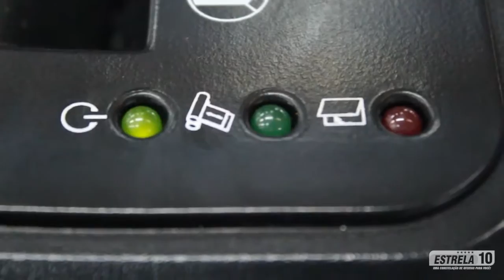Papel Shardder JP800C Jinpex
10, Taher Tower, Suite# 320~321, (2nd Floor),
Gulshan- 02, Dhaka -1212, Bangladesh

167, Eden Building (1st Floor), Toyenbee Rd,
Motijheel Circular Road, Dhaka 1000, Bangladesh